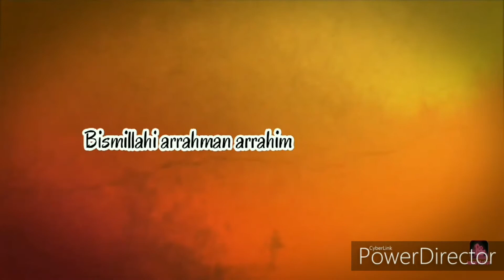Pesona masjid Nabawi di pagi hari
Di video kali ini saya kembali mengunjungi masjid nabawi di madinah, sebuah masjid yang di dirikan oleh Nabi Muhammad ﷺ
saya akan share bagaimana rasanya menikmati suasana waktu matahari terbit perlahan di waktu fajar